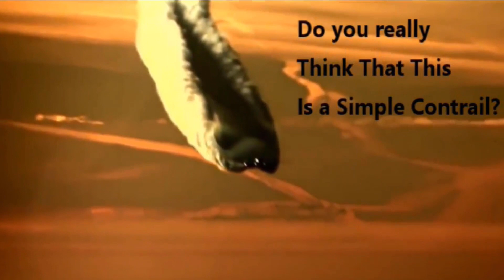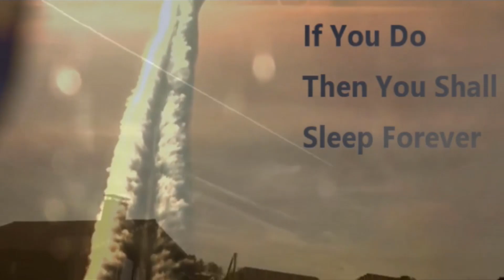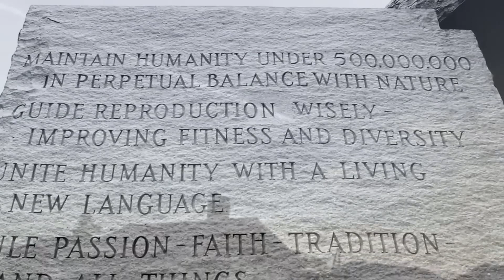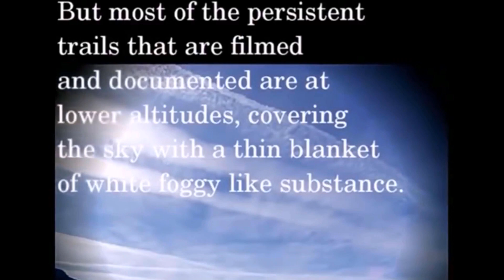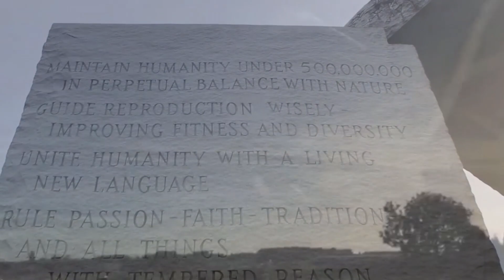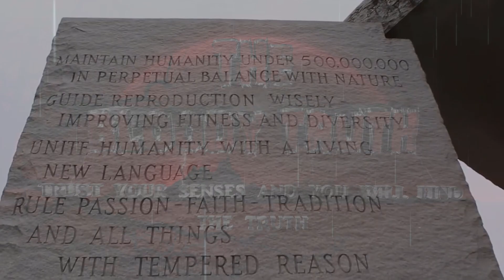...Kills Bugs Dead!!! - A Cockroaches Point of View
We are witnessing the extermination of our species.
We are born, we live, we die...in the millennium of the blind.
Please wake up and please try to wake up others.